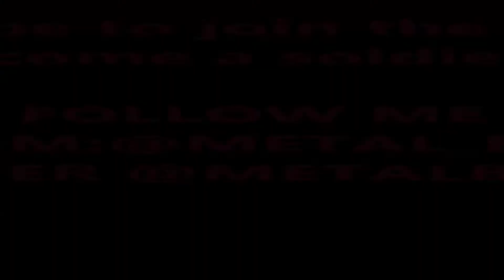What i got for christmas 2014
open me soldier ::

Welcome to the doll army this is our mission!!! What i got for christmas 2014!!!

LOVE YOU GUYS ALL! THANKS FOR ALL YOUR SUPPORT THROUGH THE YEARS! :)

Remember always stay positive and your are beautiful inside and out :)) Now March it out doll!! SHOW THEM WHAT YOU GOT!!!

NUME HOT TOOLS!!! CURLING WANDS...BLOW DRYERS...FLAT IRONS..ETC.. CLICK ON THE LINK AND PLACE YOUR ORDER

To save money on KARMALOOP use my rep code to save on the coolest clothes! karmaloop repcode: DANASDOLLHOUSE

** Completed Missions**